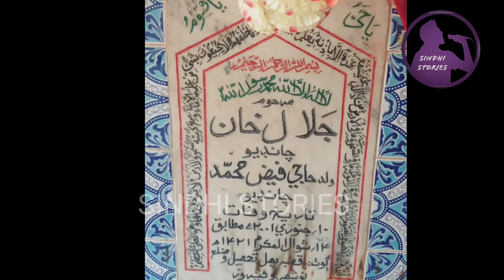Jalal chandio life Story || biography || The Sindhi Stories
Aslam-o-Alaikum! Aaj ki is video Men ap ko  Jalal chandio ke biography k bary Men batyaa Hy video ko full Watch karn!

Jalal Chandio sindhi songs

 sindhi kalam

Old songs jalal chandio

Best songs jalal chandio

Sindhi songs jalal chandio

Jalal Chandio ka gana

Jalal Chandio ke song

Jalal Chandio kabr